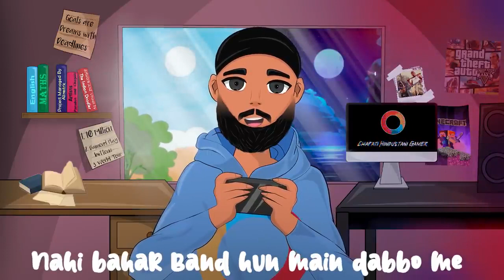CHAPTI KOSHISH Offical song (LAWRENCE DIAS)